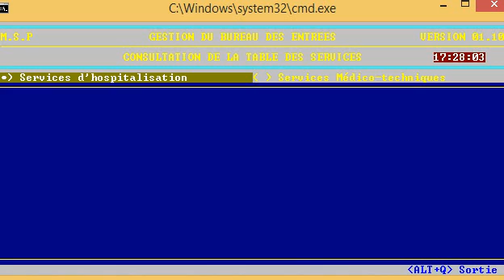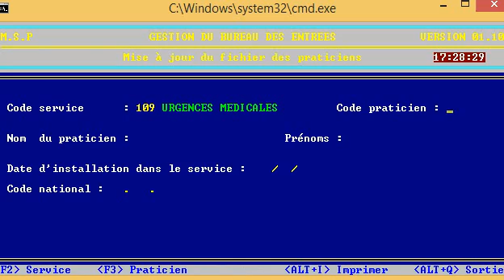logiciel patient PART 2